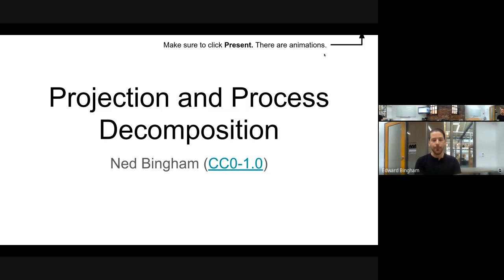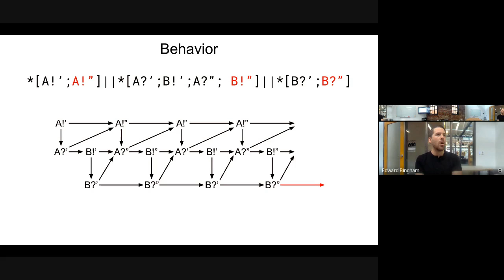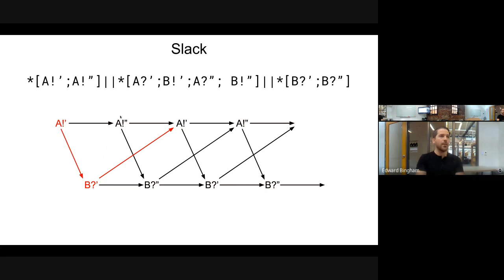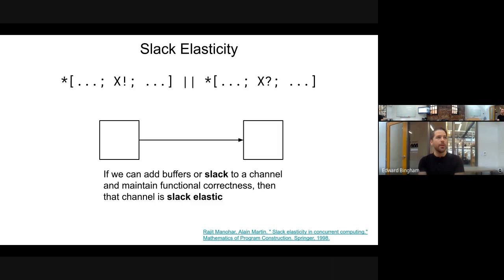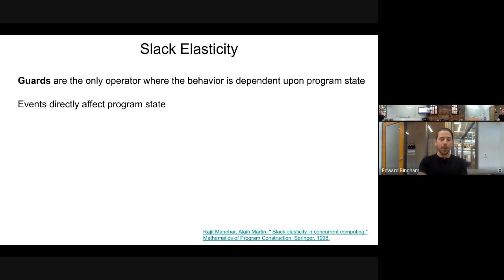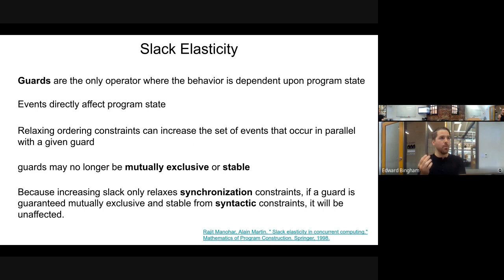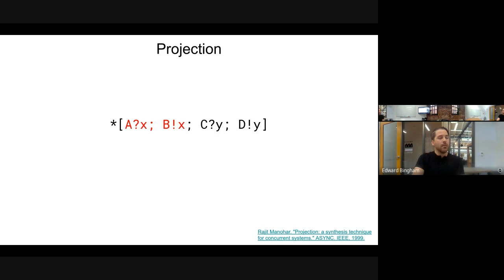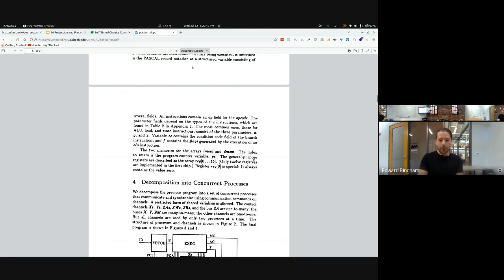Projection and Process Decomposition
This lecture introduces event rule systems as a representation for a program execution trace, then uses that concept to talk about slack between two channels. The concept of slack elasticity is introduced and the lecture talks about how to identify slack elastic systems. Then, two CHP transformations are introduced: process decomposition to break apart a process, and projection to desynchronize them.